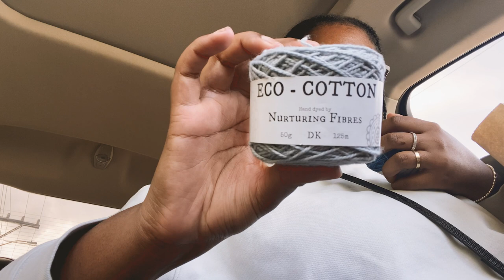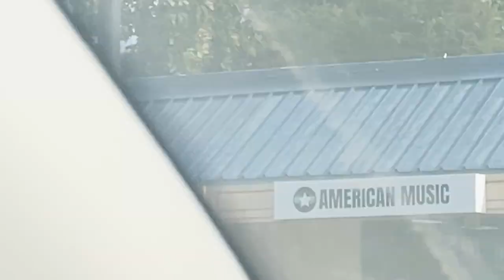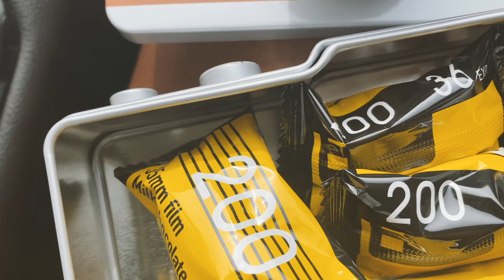vlog ♡ my life in guam, getting out, yarn shopping, beach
FAQ ↓
camera: Sony a6100
lens: Sigma 16mm f1.4 or Sony 16-50mm
microphone: Movo VXR10
editor: Adobe Premiere Pro